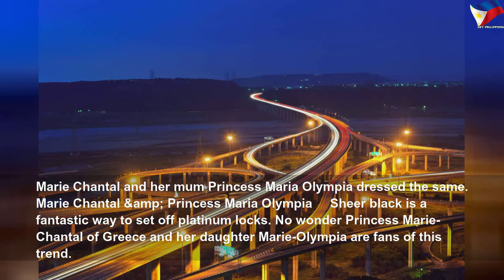Royal mom & daughter twinning moments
Royal mom & daughter twinning moments | High Thing